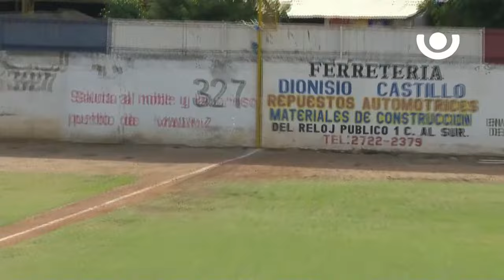Cañoneros de Madriz vs. Dantos - [Partido Doble] - [06/04/24]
Disfrutá de los partidos completos en nuestro sitio web